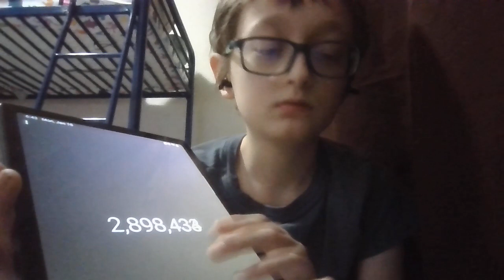Clicker counter progression (Jan 15, 2024)